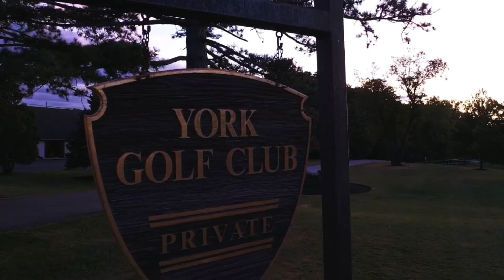York Golf Club Quick Intro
York Golf Club, located in Columbus, Ohio just north of I-270.